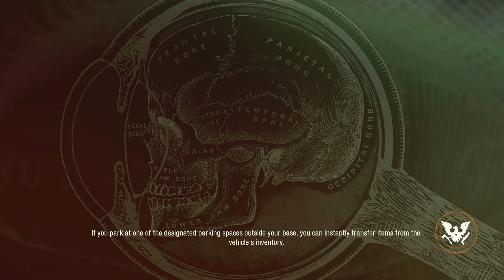Helping LURadio in State of Decay 2